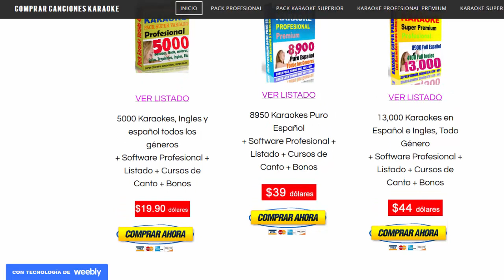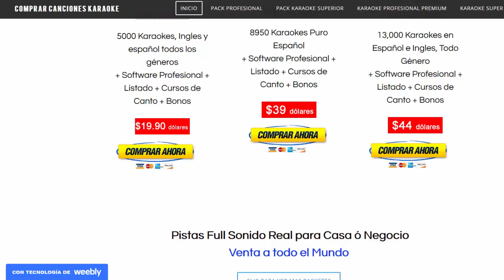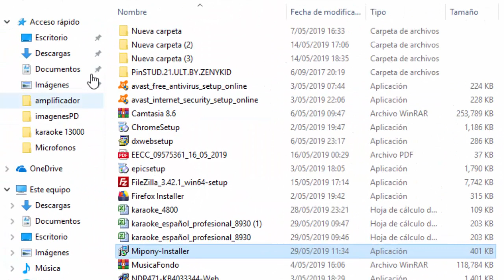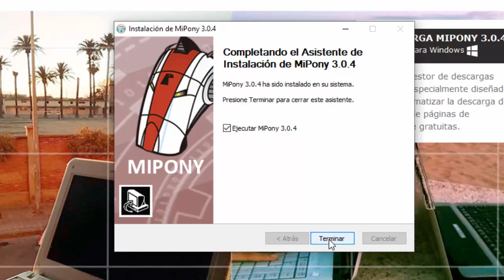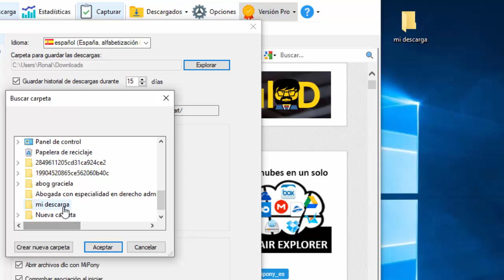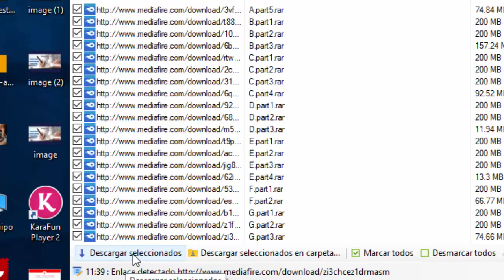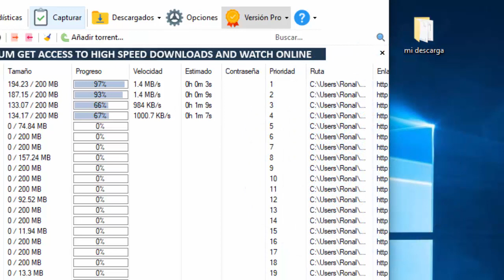Como Descargar Karaoke con Mipony luego de recibir Enlaces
Asi Descargaras Pack Karaoke con Mipony luego de recibir los Enlaces, facil y rápido. Podrás adquirir tu Pack en Oferta Especial.

Venta de Micrófonos Inalámbricos Batblack BT V67R de excelente Calidad para todo el Perú.
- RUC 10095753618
- 10 años vendiendo en Mercado libre
- Más de 700 Micrófonos vendidos por este medio